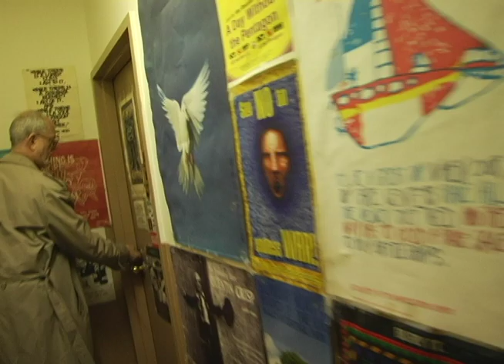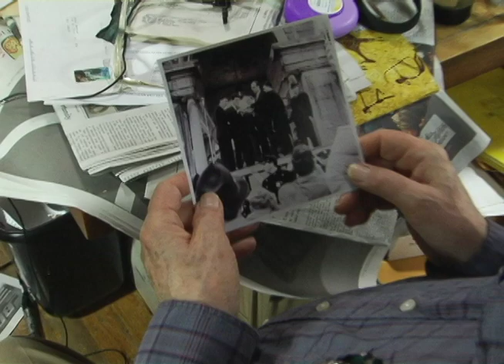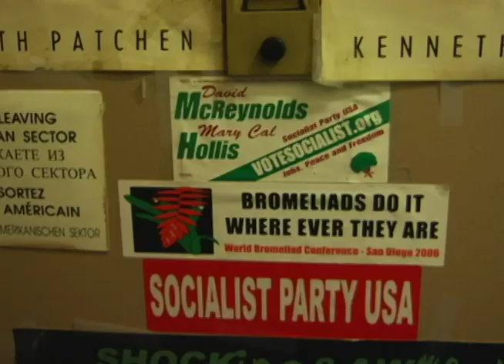David McReynolds 1929-2018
David McReynolds reflects on influences, passions, history and death in his old apartment 11, fourth floor, with a cameo by Peggy Solomon.